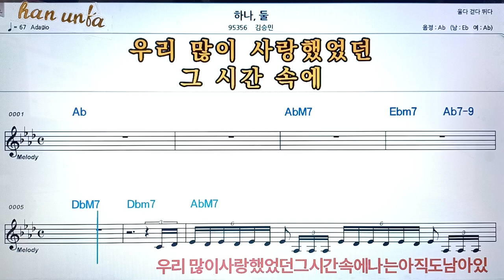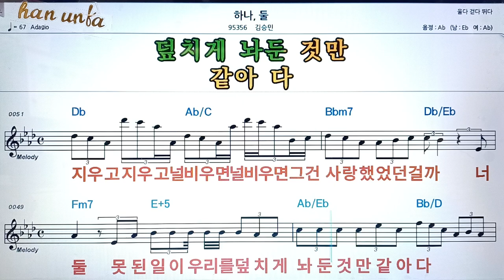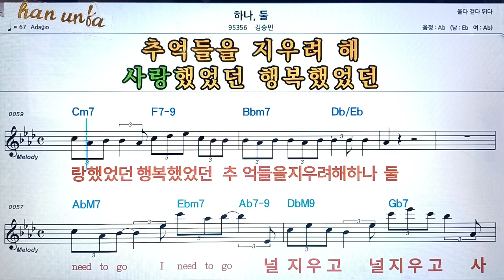하나 둘/김승민👍노래 반주, 코드 악보,가라오케💋Karaoke*Sheet Music*Chord*MR